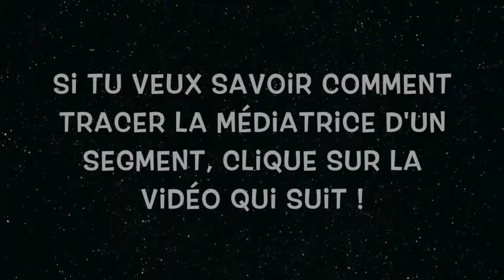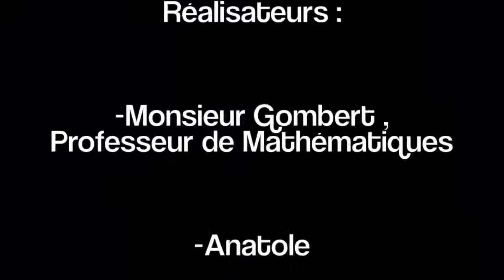Construction de la bissectrice d'un angle au compas (élèves)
Comment construire la bissectrice d'un angle avec la règle et le compas.
Apprendre à la tracer. méthode identique pour les trois angles d'un triangle.
Vidéo réalisée par des élèves de 6C au collège Jean Dieuzaide en Mai 2014. Bravo à vous !